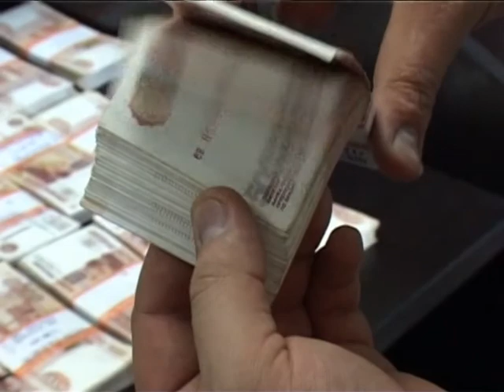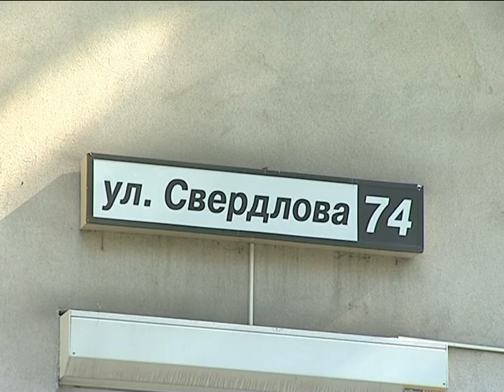Экстренный выпуск новостей 12:00. Мэр задержан